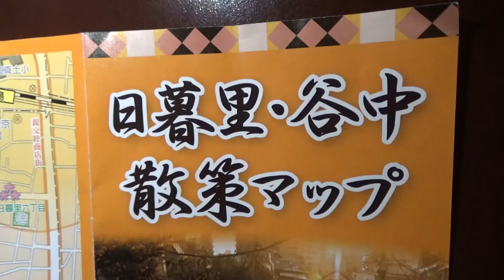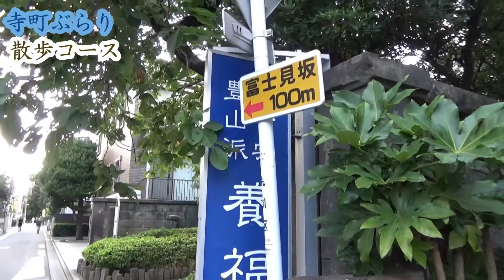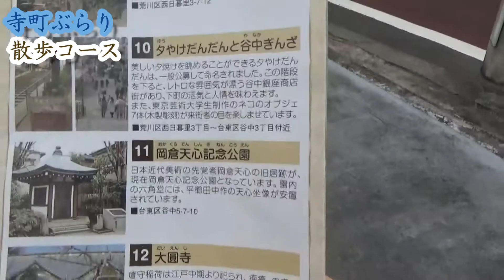【駅周辺散策】日暮里駅～住宅街の中の歴史的寺町を巡る～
■注）当動画は不要不急の外出を促しているものではございません
　　　通常時はマスク着用を徹底し、撮影時だけマスクを外しております。
　　　人の多いところなど、ソーシャルディスタンスを意識して行動しております。

■東京山手線の駅でもある日暮里駅は
　多くの乗り換えが可能な大きな駅で、高層マンションなどの
　開発が進みながらも、昔ながらの寺院が多く残る
　寺町を有しています。
　普通の住宅街のように見える日暮里駅周辺を散策して、
　楽しめるスポットをいくつか巡ってみましたので、
　散策の際の参考にされてみてください！

■「夕やけだんだん」画像元
　ブログ「某電車の旅」

■撮影機材
　〇ビデオカメラ：ソニー製HDR-CX680

■使用BGM
　〇FREE BGM DOVA-SYNDROME
　　無料で使わせていただいており、ありがとうございます。

　〇「鉄道唱歌」
　　高宮魔女様の編曲を使用させていただいております。